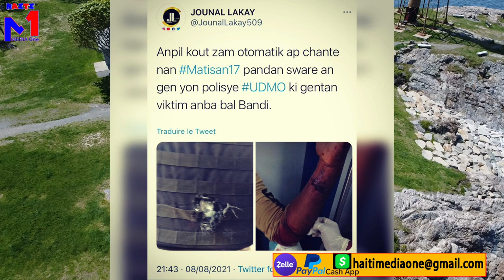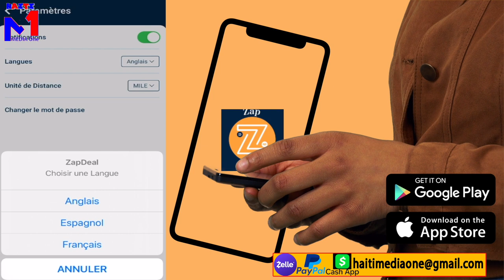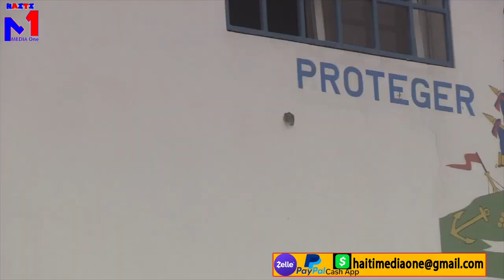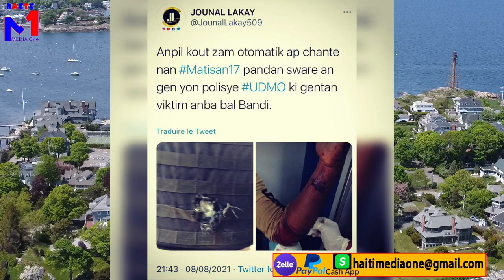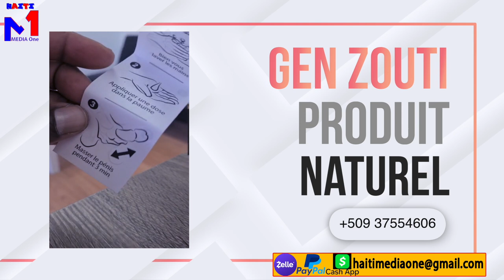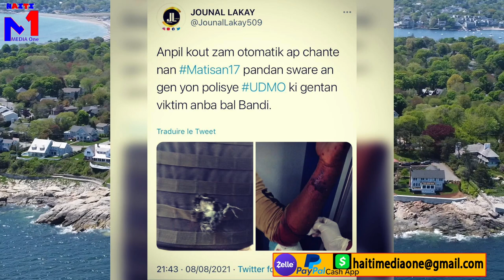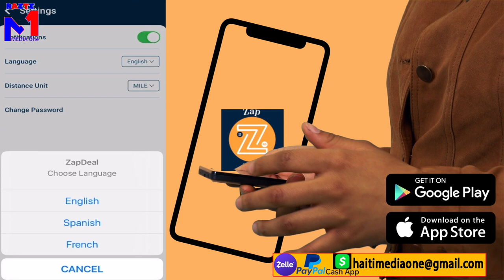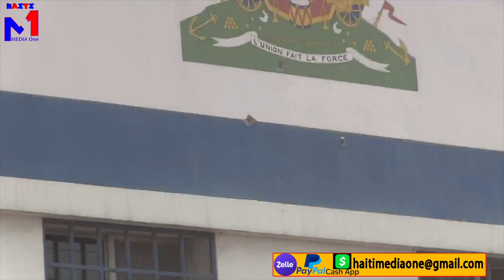SWAT Yo Debake Matisan Yo balewouze Bandi 3 Gro Gang Tonbe Yo Repran Kontrol Komisarya